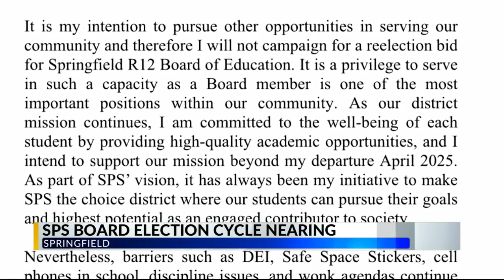SPS Board candidates pick up packets next week; who we know is in or out as of now